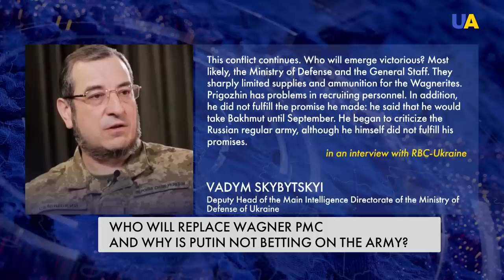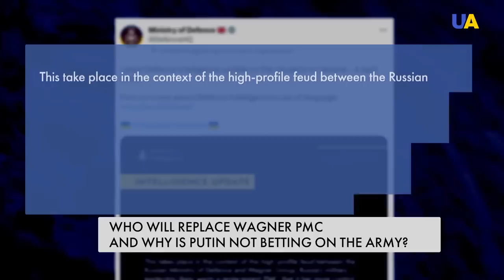Russian Ministry of Defense seeks to oust Prigozhin: Wagner PMC will be replaced with new companies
The leadership of the Wagner PMC spares no manpower and throws its military into a real 'meat grinder,' the White House reported. According to a Biden administration official, Washington knows that the Wagner PMC is suffering devastating losses in the Bakhmut area, where fierce fighting is taking place. Can the Wagnerites be replaced by other groups of mercenaries, more controlled by the Russian Ministry of Defense, our correspondents found out.